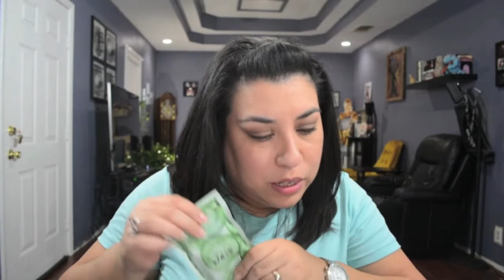BeautyCon Dallas 2015 | Vlog ~ Crissy Esparza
Hey beautiful chicas
Te amo chicas (I love you girlies)